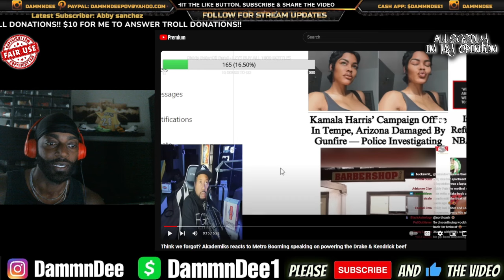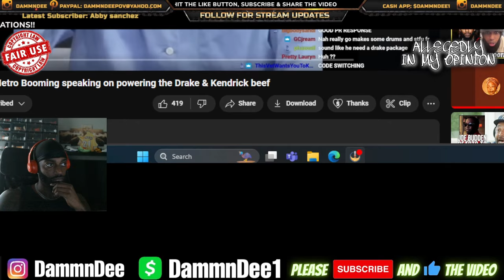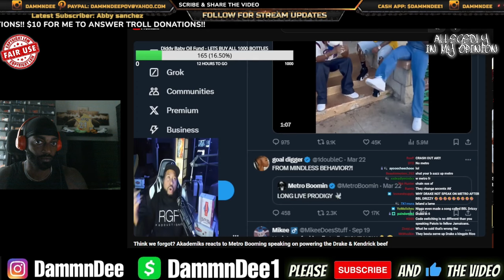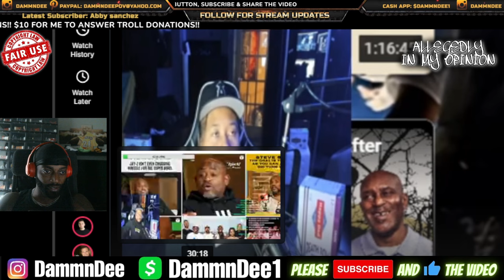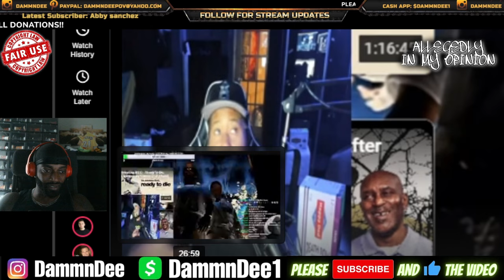DJ AKADEMIKS CRASHES OUT & GOES OFF ON METRO BOOMING